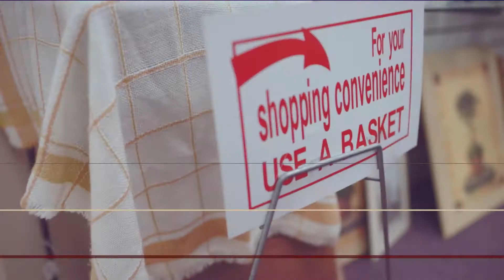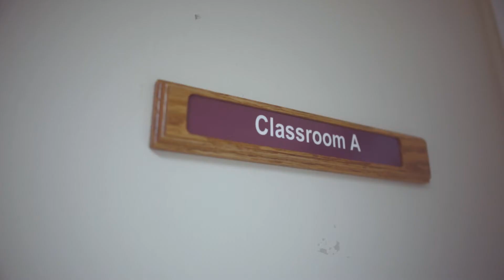Announcements: Week of 2/15/2015